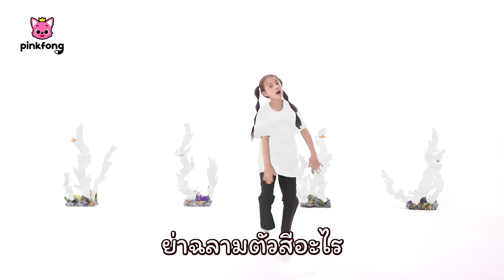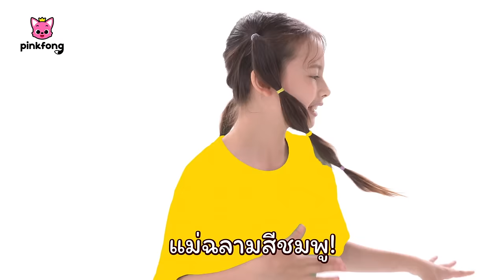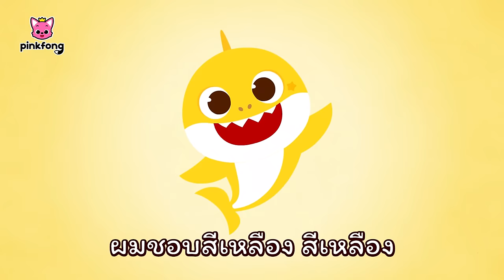เรียนสีสันกับแม่มดพิ้งฟองและผีฮาโลวีน | 🌈 ปีศาจฮาโลวีน + รวมเพลงฮิตอื่นๆ | พิ้งฟอง เบบี้ชาร์ค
🌈 👻 ปีศาจฮาโลวีน + รวมเพลงฮิตอื่นๆ

00:00:00 เรียนสีสันกับแม่มดพิ้งฟองและผีฮาโลวีน
00:02:31 อึอึสีรุ้ง
00:06:19 สีสันหายไปไหน
00:09:23 ลูกฉลามสีสัน
00:13:40 รถบัสฉลามหลากสี
00:16:14 หมวกสีขาวของลูกฉลาม
00:19:20 โลกสายรุ้งของลูกฉลาม
00:22:23 สีสันช่างสวยงาม
00:25:38 เรียนสีสันกับโฮกิ
00:27:19 เรียนสีสันกับพิ้งฟอง
00:29:20 เรียนสีสันกับเจนี่
00:31:20 เรียนสีสันกับโพกิ
00:33:59 เรียนสีสันกับฟรีโด้
00:36:21 เรียนสีสันกับโจโจ้
00:38:39 เรียนสีสันกับโคดี้